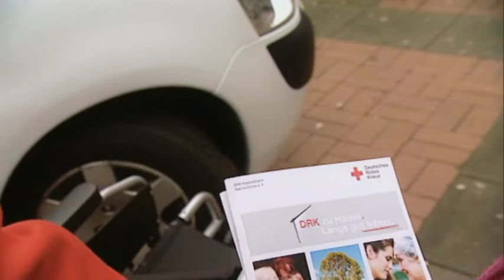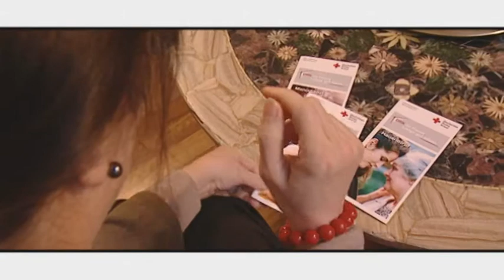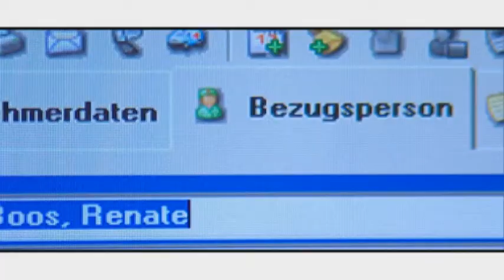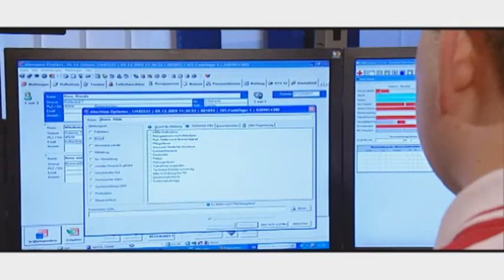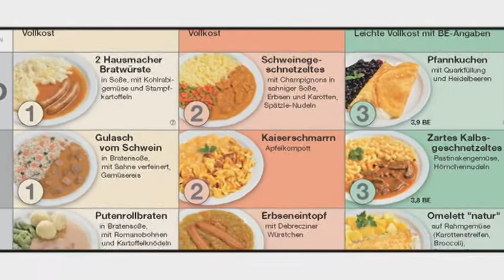Werbespot DRK Göppingen Pflegedienst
DRK Pflegedienst gGmbH Göppingen - Werbevideo